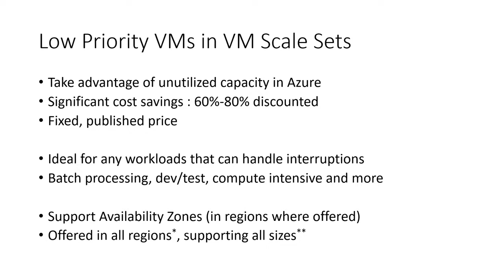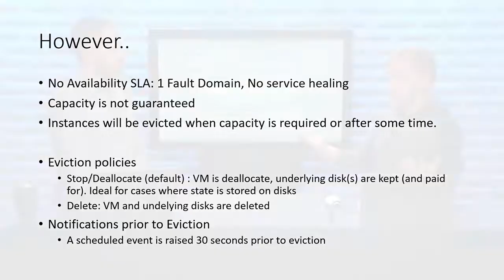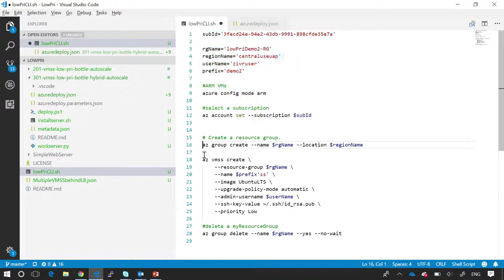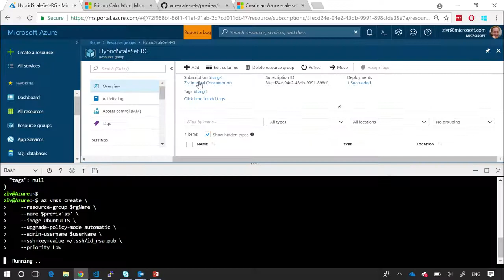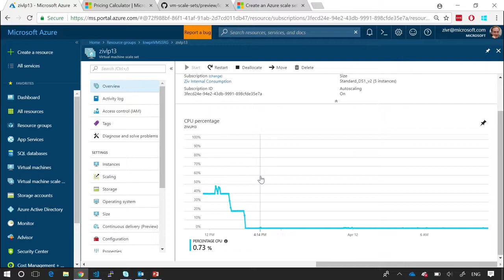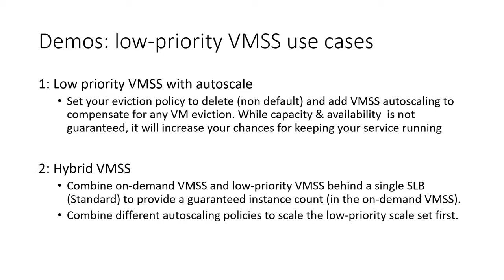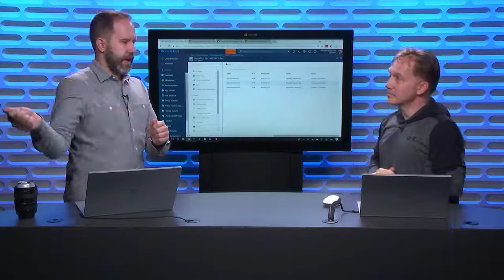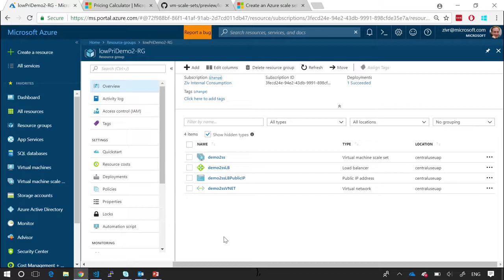Low-Priority VM Scale Set (VMSS) | Azure Friday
Ziv Rafalovich joins Scott Hanselman to show how to use low-priority VM scale set for a significant cost saving with Azure. Low-priority VM scale set allows you to take advantage of unutilized capacity without any availability guarantees. By combining low-priority scale sets with autoscaling and mixing two scale sets behind a single SLB, Ziv shows how to get the most out of this new offer currently in preview.

• Hybrid Scale Set demo app on Ubuntu 16.04 (combining on-demand with low-priority)